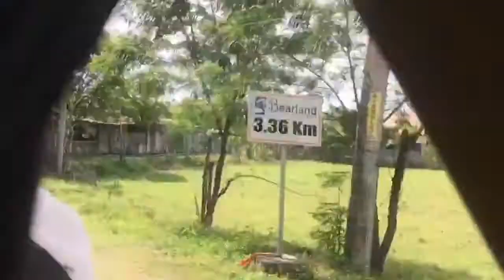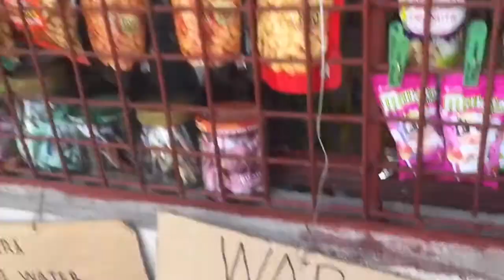TIGBAUAN JOHN KELLY GEMPASAO